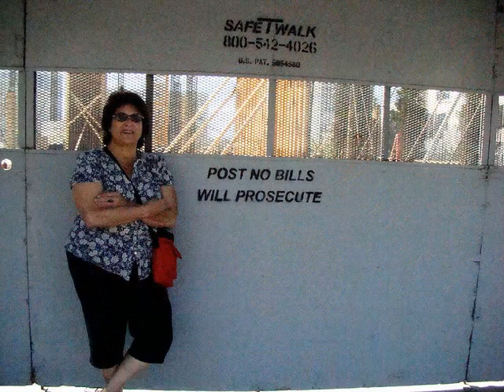April 2012 - I Just Got Lucky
Street Pianos - "Play Me I'm Yours." Palm Springs w/Larry and Robb. Palm Canyon with cactus flowers. Cacti and epiphyllum blooming in back yard.

/April2012IJustGotLucky